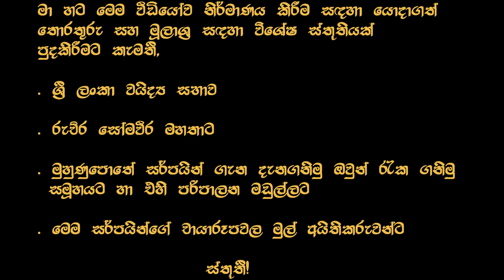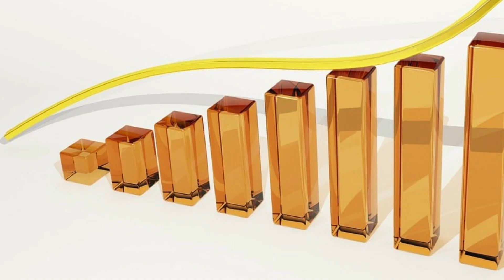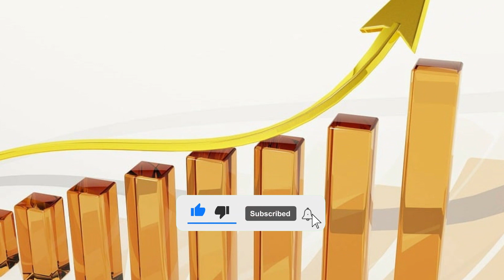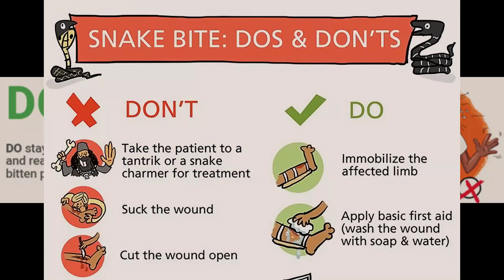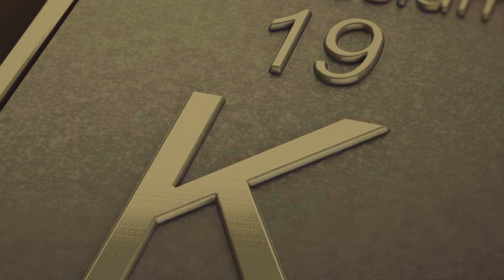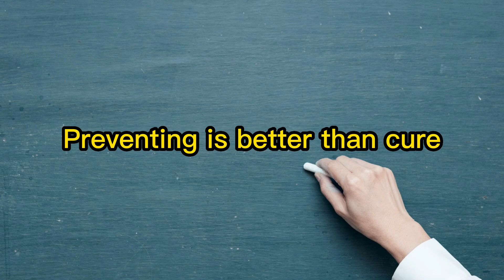සර්ප දෂ්ඨන වැළැක්වීම, ප්‍රථමාධාර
සර්ප දෂ්ට කිරීම් වැළැක්වීම සහ ප්‍රථමාධාර

Snakebite: Prevention and First Aid
Learn everything you need to know about snakebite prevention and first aid in this informative video. Discover essential tips and techniques to stay safe in snake-prone areas, including how to identify venomous snakes and avoid potential encounters. Gain valuable knowledge on immediate actions to take in case of a snakebite, including proper wound care, immobilization techniques, and when to seek medical help. With expert advice and practical demonstrations, this video equips you with the necessary skills to handle snakebites effectively and potentially save lives. Don't miss out on this vital information – watch now!

Chapters:
00:00 Intro
00:54 About snake bites
02:09 Venomous snakes in Sri Lanka
04:28 Sea snakes
05:06 Mildly venomous cat snakes
05:51 Prevention
11:08 First aid in snakebite
14:41 A few don'ts
16:25 Conclusion
16:57 Outro

Dr. Ruchira Somaweera

සර්පයින් ගැන දැන ගනිමු. ඔවුන් රැක ගනිමු. Snake Conservation With Education

Special thanks to the original owners of the photos
For copyright matters 👇👇👇
Before taking any legal action I will take down the video.